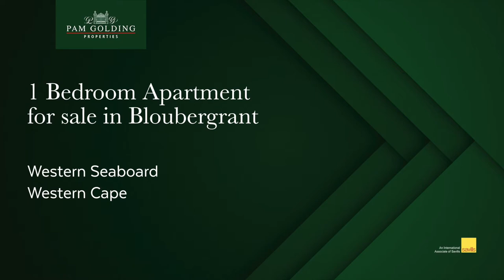1 bedroom apartment for sale in Bloubergrant | Pam Golding Properties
Modern apartment with stunning views. Infinity 1-bedroomed apartment, spacious and offer quality finishes that compliment the upmarket living of this beautiful complex.  The positioning is offset from the busy main drive, meaning tranquility comes with the uninterrupted views, making this an ideal destination for investors and holiday makers.   24-Hour manned security with CCTV cameras, plus outdoor entertainment areas, swimming pools, gymnasium and a squash court are included.

For additional information about this 1 bedroom apartment for sale in Bloubergrant and other property listings or find out more about Bloubergrant Property for sale, or to rent